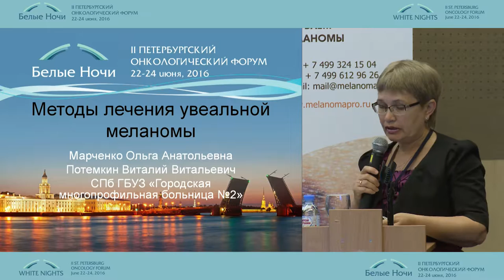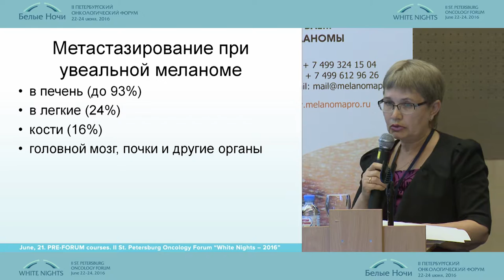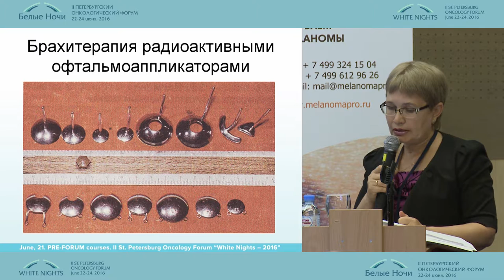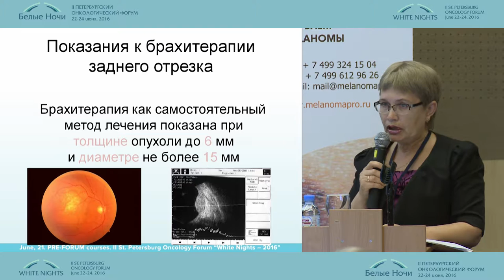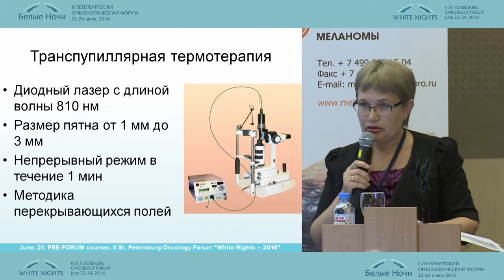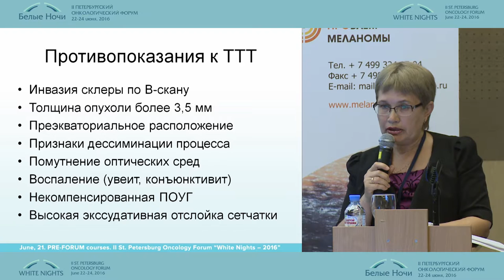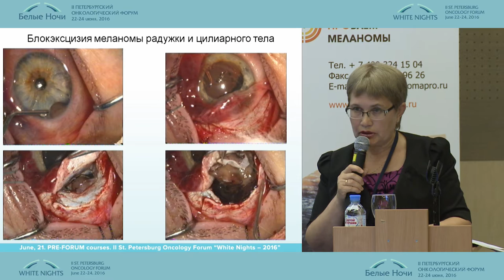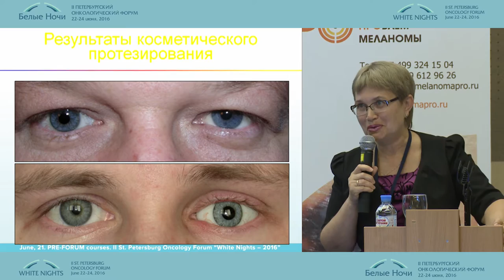Современные возможности локального лечения увеальной меланомы. Взгляд офтальмоонкологов. Опыт СПб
Ольга Анатольевна Марченко (Санкт-Петербург)
Редкие формы меланомы. Проблемы диагностики и лечения
II-ой Петербургский онкологический форум "Белые ночи - 2016"